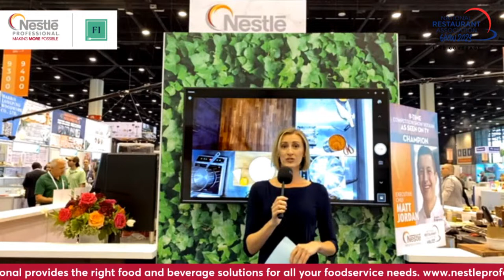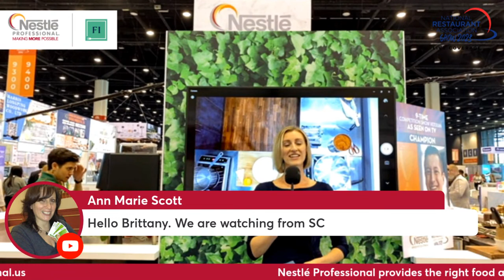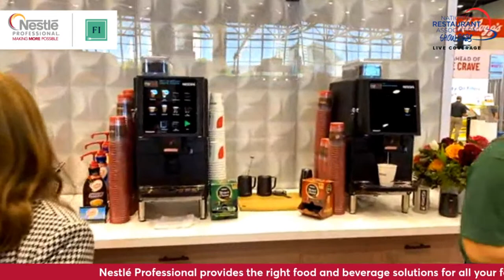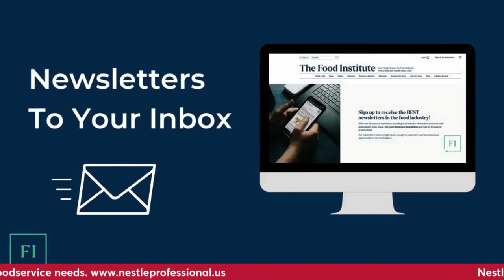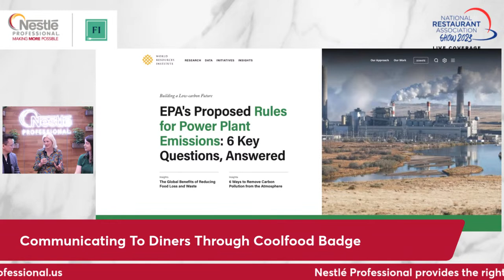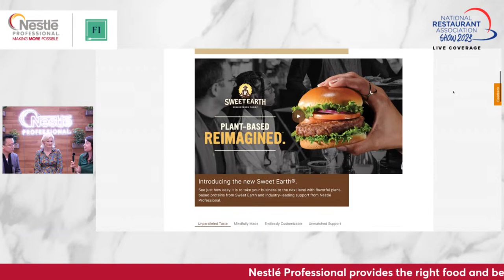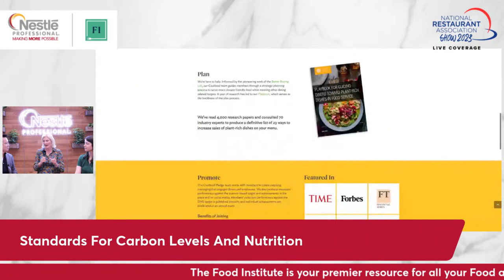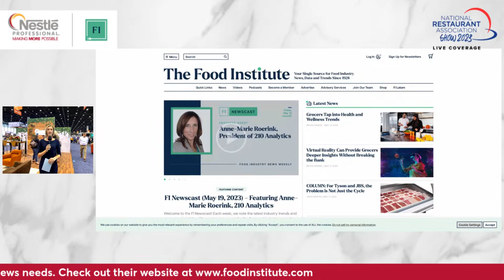National Restaurant Association Show 2023 - Day 2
The Food Institute (FI) is pleased to announce that it’ll partner with Nestlé Professional in providing livestream content at the 𝟮𝟬𝟮𝟯 𝗡𝗮𝘁𝗶𝗼𝗻𝗮𝗹 𝗥𝗲𝘀𝘁𝗮𝘂𝗿𝗮𝗻𝘁 𝗔𝘀𝘀𝗼𝗰𝗶𝗮𝘁𝗶𝗼𝗻 𝗦𝗵𝗼𝘄 𝗮𝘁 𝗠𝗰𝗖𝗼𝗿𝗺𝗶𝗰𝗸 𝗣𝗹𝗮𝗰𝗲 𝗶𝗻 𝗖𝗵𝗶𝗰𝗮𝗴𝗼 𝗼𝗻 𝗠𝗮𝘆 𝟮𝟬 𝗮𝗻𝗱 𝗠𝗮𝘆 𝟮𝟭.

𝗟𝗶𝘃𝗲𝘀𝘁𝗿𝗲𝗮𝗺 𝗰𝗼𝘃𝗲𝗿𝗮𝗴𝗲 𝘄𝗶𝗹𝗹 𝗶𝗻𝗰𝗹𝘂𝗱𝗲 𝘁𝗵𝗲 𝗳𝗼𝗹𝗹𝗼𝘄𝗶𝗻𝗴:
•Key insights and trends on the state of the foodservice industry
•The latest data on away-from-home consumer trends
•Insights on how leading operators are leveraging brands to drive growth
•The latest innovations in food and beverage products
•On-the-ground reporting from a centrally located booth to give viewers a real time experience of the NRA Show event
•Interactive discussions with online audience members
•Key interviews with Nestlé Professional management, and industry insiders
•360-degree, panoramic footage of products, and displays in real time.

𝗜𝗻-𝗽𝗲𝗿𝘀𝗼𝗻 𝗮𝘁𝘁𝗲𝗻𝗱𝗲𝗲𝘀 𝗰𝗮𝗻 𝗮𝗹𝘀𝗼 𝘃𝗶𝘀𝗶𝘁 𝘁𝗵𝗲 𝗡𝗲𝘀𝘁𝗹𝗲́ 𝗣𝗿𝗼𝗳𝗲𝘀𝘀𝗶𝗼𝗻𝗮𝗹 𝗕𝗼𝗼𝘁𝗵 (𝗕𝗼𝗼𝘁𝗵 #𝟵𝟲𝟬𝟵) 𝗹𝗼𝗰𝗮𝘁𝗲𝗱 𝗮𝘁 𝗟𝗮𝗸𝗲𝘀𝗶𝗱𝗲 𝗛𝗮𝗹𝗹 𝗼𝗳 𝗠𝗰𝗖𝗼𝗿𝗺𝗶𝗰𝗸 𝗣𝗹𝗮𝗰𝗲 𝗶𝗻 𝗖𝗵𝗶𝗰𝗮𝗴𝗼. 𝗣𝗮𝗿𝘁𝗶𝗰𝗶𝗽𝗮𝗻𝘁𝘀 𝗰𝗮𝗻 𝗮𝘀𝗸 𝗾𝘂𝗲𝘀𝘁𝗶𝗼𝗻𝘀 𝗮𝗻𝗱 𝗹𝗲𝗮𝘃𝗲 𝗰𝗼𝗺𝗺𝗲𝗻𝘁𝘀 𝗯𝗼𝘁𝗵 𝗶𝗻-𝗽𝗲𝗿𝘀𝗼𝗻 𝗮𝗻𝗱 𝘃𝗶𝗿𝘁𝘂𝗮𝗹𝗹𝘆 𝗱𝘂𝗿𝗶𝗻𝗴 𝘁𝗵𝗲 𝗟𝗶𝘃𝗲𝘀𝘁𝗿𝗲𝗮𝗺.